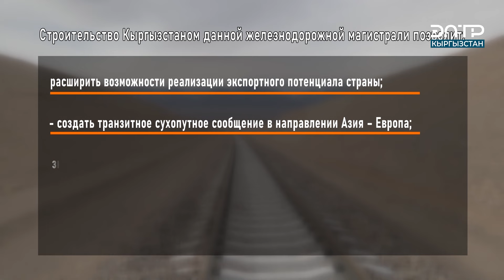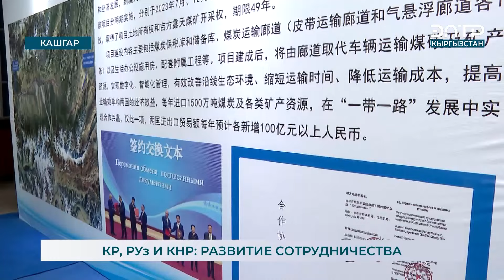КР, РУз И КНР: РАЗВИТИЕ СОТРУДНИЧЕСТВА